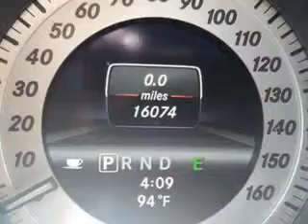2013 Mercedes-Benz C-Class Cadillac of Fayetteville Fayetteville, NC 28303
Mercedes-Benz C-Class Imagine driving this  Black   Mercedes-Benz C-Class Sedan, equipped with a 4 Cylinder engine and an automatic transmission. Enjoy an exceptional 31 miles to the gallon on this great car with features like Remote Power Door Locks, Leatherette Upholstery, Power Sunroof, Fuel Data Display, Heated Outside Mirrors, Rear Spoiler, Power Driver and Passenger Seating, Multifunction Display, Tire Pressure Monitoring System, Ambient Light Package, Passenger Seat Height Adjust, Auto-Dimming Mirrors, on steering wheel audio and cruise controls, and much more. Enjoy the drive and have peace of mind in this  Mercedes-Benz C-Class. See us at Cadillac of Fayetteville today!
MILES: 15,994
VIN:WDDGF4HB1DR267455

Cadillac of Fayetteville
1637 Skibo Rd